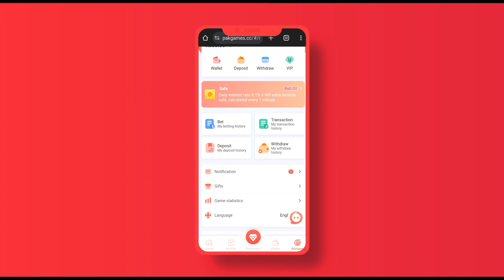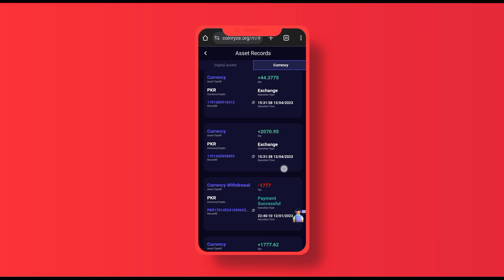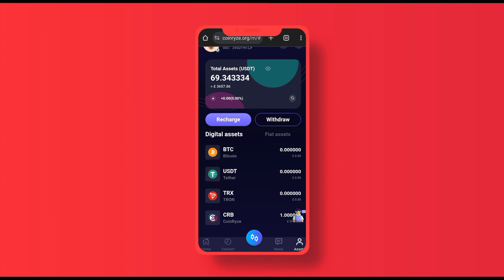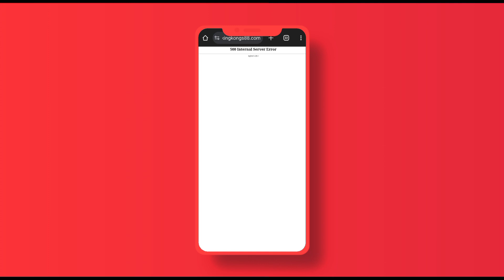King Kong Earning App Latest Updates | King Kong Earning App Real Or Fake | King Kong Scam Alert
Captiva Linx
Captiva Linx Real Or Fake
Captiva Linx Review
Captiva Linx Withdraw Proof
Captiva Linx Free Ads Watching App
Captiva Linx Earning App
Captiva Linx Ads Watch
UND William Earning App
UND William Real Or Fake
Gold Coast Vip
Gold Coast Vip Earning App
Gold Coast Vip Review
Gold Coast Vip Real Or Fake
Industrial Robot Earning App
Industrial Robot Real Or Fake
Industrial Robot Review
Fame Galaxy Earning App
Fame Galaxy Real Or Fake
Fame Galaxy Review
Nexas Earning App
Nexas Earning App Real Or Fake
Nexas Earning App Review
Nexas New Earning App
Gao Shop Earning App
Gao Shop Real Or Fake
Gao Shop Review
Charless Schwab
Charless Schwab Earning App
Charless Schwab Real Or Fake
Charless Schwab Review
WMFB Earning App
WMFB Real Or Fake
WMFB Review
DJI Drone Earning App
DJI Drone Real Or Fake
DJI Drone Review
Royal 5g Earning App
Royal 5g Real Or Fake
Royal 5g Review
Pak Games
Pak Games Earning App
Pak Games Withdraw
Pak Games Real Or Fake
Pak Games Review
BU Trading
BU Trading Earning App
BU Trading Real Or Fake
BU Trading Review
Bo Usdt Earning App
Bo Usdt Real Or Fake
Coin Ryze Earning App
Coin Ryze Review
Coin Ryze Real Or Fake
Coin Ryze New Earning App
King Kong
King Kong Earning App
King Kong Earning Website
King Kong Review
King Kong Real Or Fake
King Kong Withdraw Proof
EIA Earning App
EIA New Earning App
EIA Earning Website
EIA Real Earning App
EIA Earning App Review
EIA Earn
EIA Earn Earning App
EIA Earn New Earning App
EIA Earn Real Or Fake
EIA Earn Withdraw Proof
EIA Earn Review
EIA Earn Earning Website

• Rewardly Earning app
• Earning app today
• Rewardly real or fake
• Rewardly withdraw